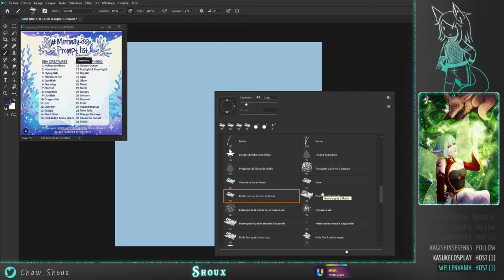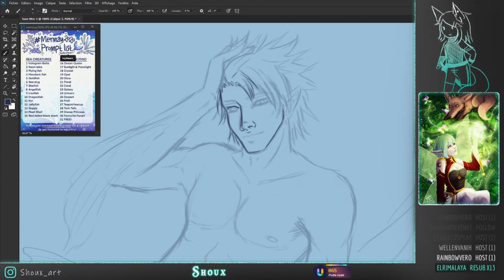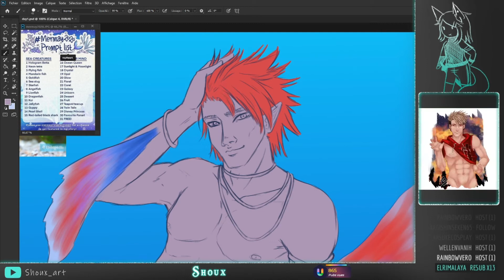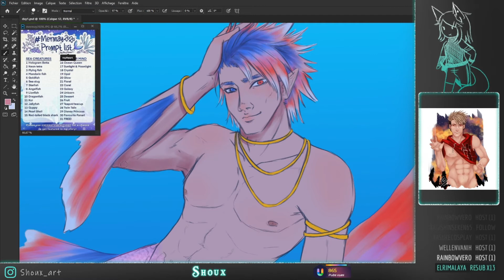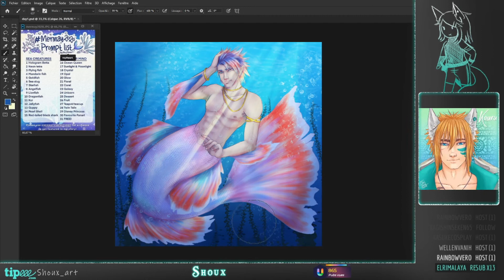[Speeddraw] Mermay Challenge - Day 1 : Hologram Betta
Cette année je tente le challenge de Mermay, voici donc le premier ! En espérant qu'il vous plaise ♥